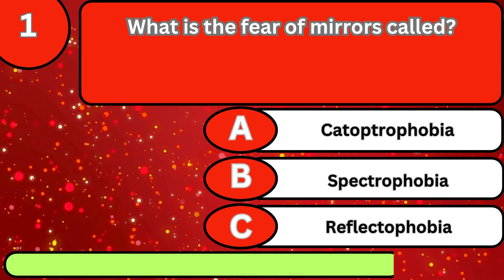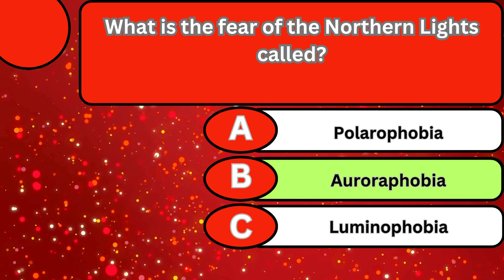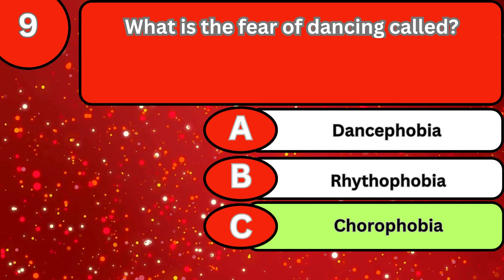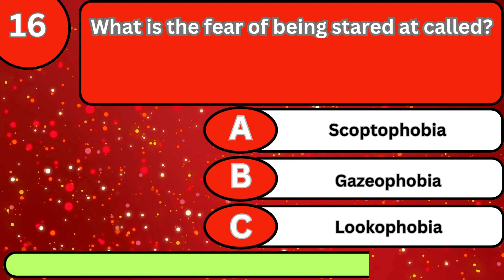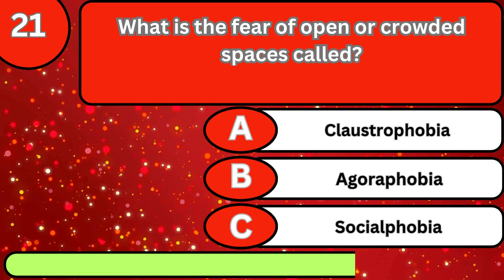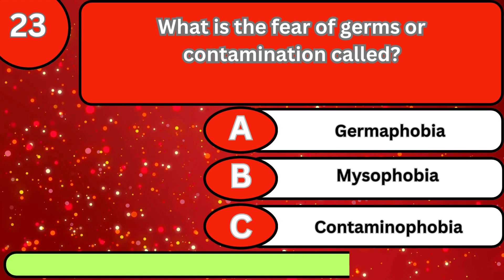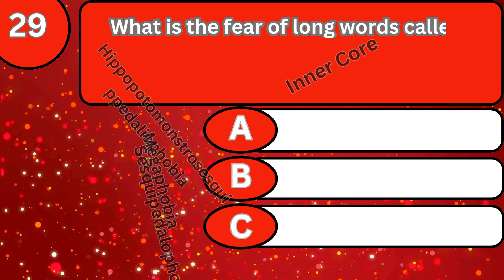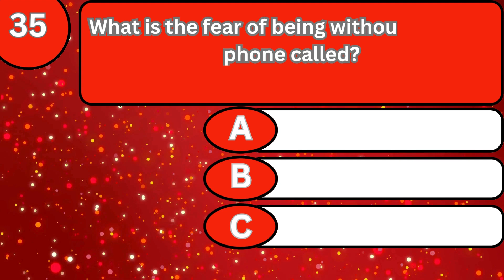Weird and Wonderful Phobias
THIS VIDEO IS ABOUT :“ Weird and Wonderful Phobias”
 HI,
 Your ultimate destination for exciting trivia and mind-bending quizzes! Join us for daily brain teasers, fun challenges, and a chance to test your knowledge on a wide range of topics."

quiz
gk
trivia
pub quiz
quiz game
pub trivia
trivia quiz
gk questions
mixed trivia
general grievous
general knowledge
Strange wonders
Travel oddities
Globe-trotting wonders
Mysterious marvels
Amazing destinations
Journey of wonders
Hippopotomonstrosesquippedaliophobia
Triskaidekaphobia
Arachibutyrophobia
Alektorophobia
Coulrophobia
Chromophobia
Nomophobia
Catoptrophobia
Ailurophobia
Botanophobia
Auroraphobia
Somniphobia
Chronophobia
Astraphobia
Xanthophobia
Chorophobia
Oneirophobia
Trypophobia
Haphephobia
Batrachophobia
Barophobia
Gelotophobia
Scoptophobia
Cyberphobia

Mind-Blowing Facts Amazing Facts Quiz Quiz on Astonishing Facts Quiz Banners # quiz blitz ABC Quizzes Quiz monster#Quiz General Knowledge